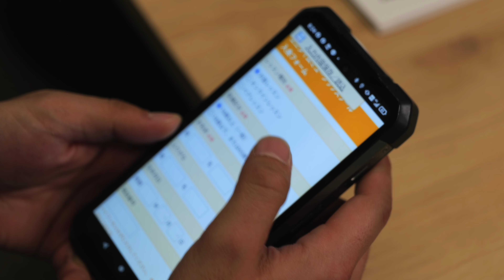(ASMR) I Attended Relaxing Guitar Lesson at Japanese Music School 🎶 | Soft-spoken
📍Address:
194-0022 Tokyo, Machida, Morino, 1 Chome−19−5 Hikari Building 2F

To reserve a trial lesson, please contact from the URL below!

🛠️ Editing Tool
Final Cut Pro x
Adobe PremierPro
Adobe Photoshop
DaVinci Resolve Studio
Izotope RX10
MacBook Pro 16 inch
MacBook Pro 13 inch